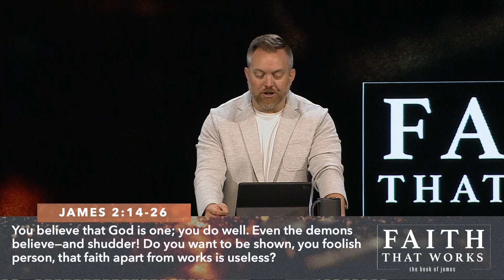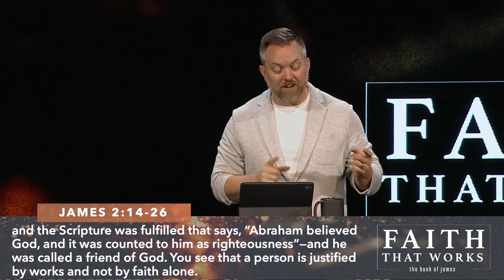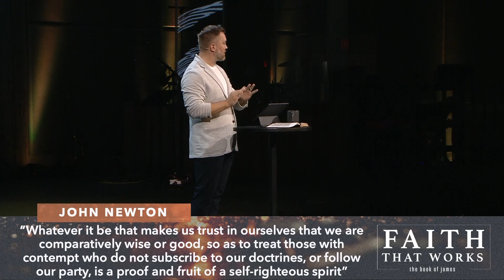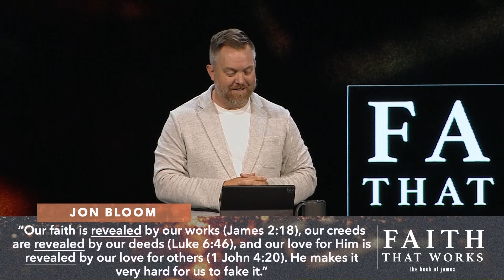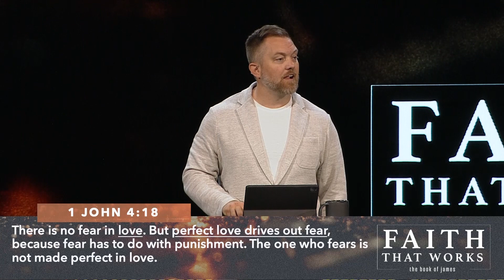Faith That Works // A Genuine Faith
In James 2:14-26, we see that there are three different types of faith: dead, detached, and devoted. It is only when we see and experience the love of God for ourselves that we will be compelled to devoted faith, not out of self-preservation but out of gratitude.
A church that's here to follow Jesus, be changed by Jesus, and live on mission with Jesus.